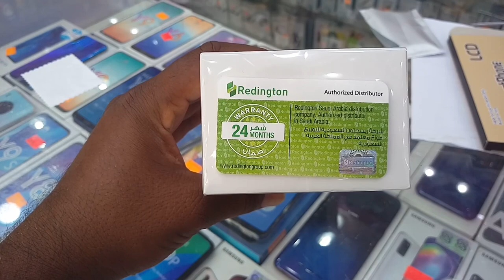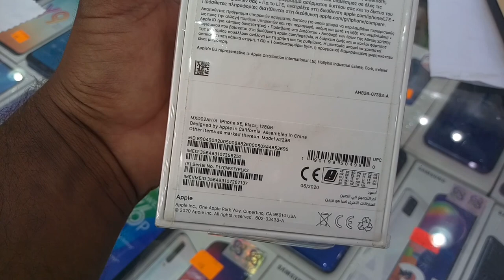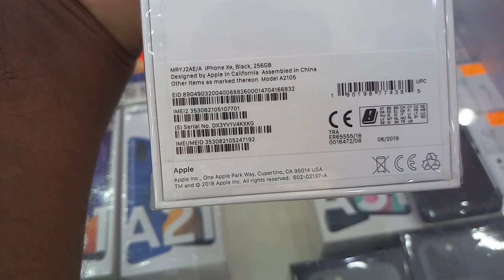iPhone SE price, iPhone 10x price, iPhone SE and iPhone 10x latest price in saudi arabia,